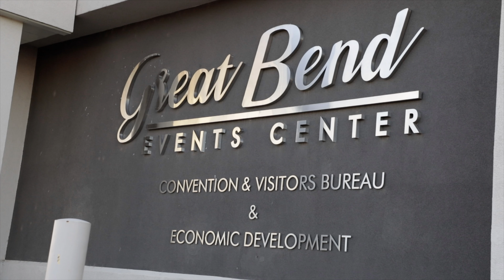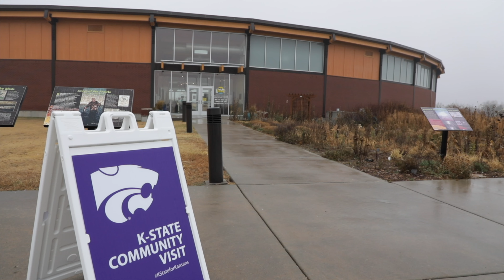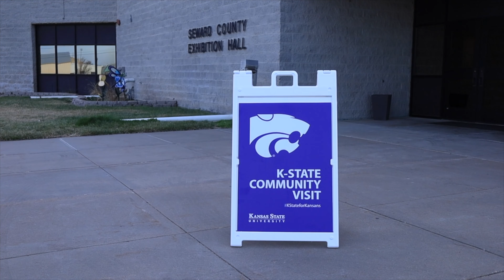Connected 'Cats community visit experience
Several K-State Connected 'Cats student interns reflect on their experiences helping to lead the community visits across Kansas. Learn more about the presidential community visit initiative at k-state.edu/community-visits.

Produced by Mackenzie Waggoner
through the Division of Communications and Marketing.